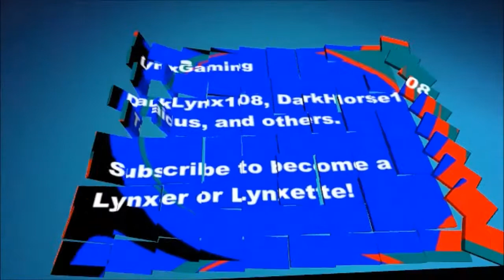Lets Play Borderlands Episode 7 - More Arid Hills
More missions and finishing the exploration of Arid Hills is in this episode.